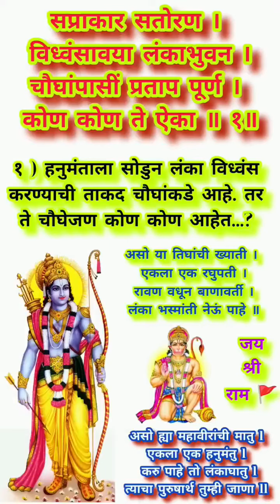१ ) हनुमंताला सोडुन लंका विध्वंस करण्याची ताकद चौघांकडे आहे. तर ते चौघे जण कोण कोण आहेत... ?